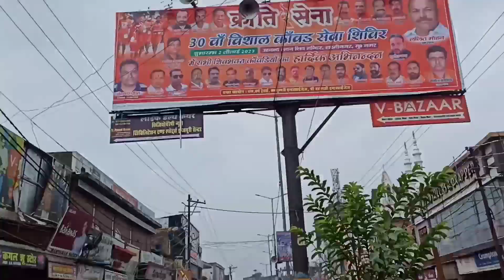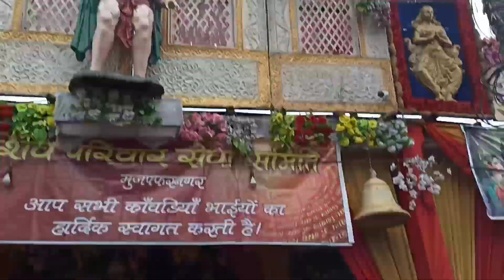सावन 2023 में खतौली नहर के नज़ारे || Haridwar To Delhi paidal Kanwar Yatra 2023 || Day 4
Narenderku73

Nonu khaldiya